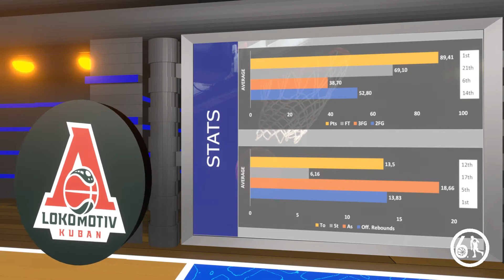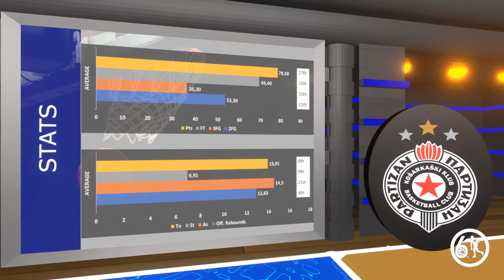Lokomotiva Partizan 74:67 - Evrokup Top16 3. Kolo - Podnošljiv poraz Partizana u Rusiji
Partizan u poslednjoj četvritni ispustio pobedu protiv Lokomotive 74:67. Partizan je igrao solidnu odbranu ali je u napadu imao mali broj raspoloženih igrača.
Najbolji u ekipi Lokomotive Will Cummings sa 15 poena i 4 asistencije, a kod Partizana Novica Veličković sa  takođe 15 poena. Partizan sada ima skor jednu pobedu i dva poraza i u sledećem kolu igra
protiv Lokomotive u Beogradu